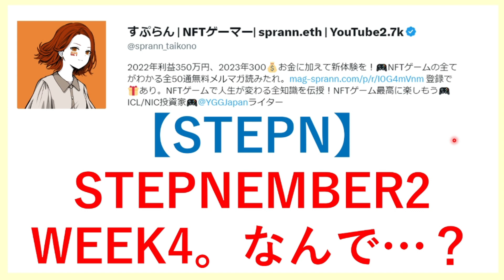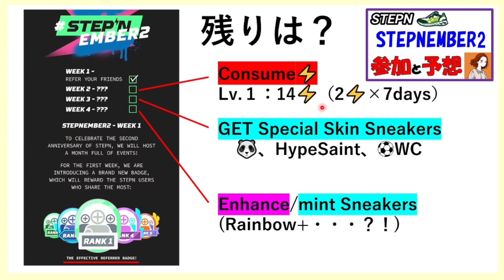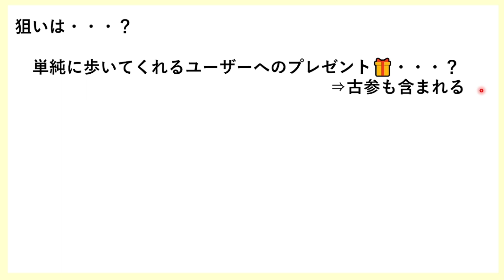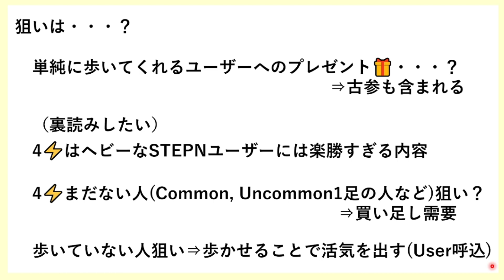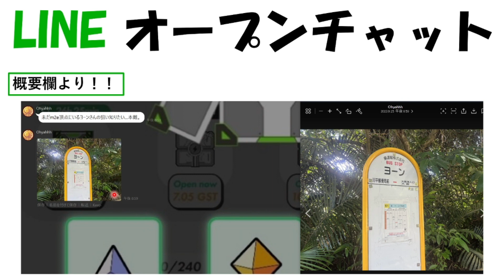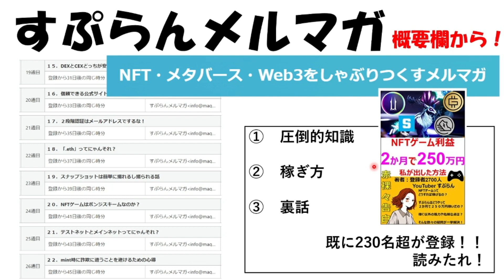【STEPN】STEPNEMBER2 WEEK4 何でこれなの？分からない。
★LINEオープンチャットリンク
オープンチャット「すぷランド（NFTゲーム）」

★無料メルマガ「NFT・メタバース・Web3をしゃぶりつくす」
無料で途中退会も可能！ぜひ登録を！

この世界にかける思い、この世界で富を得る方法、業界と発信者まわりの裏話などを赤裸々に、かつみなさんの知識となるように配信しています。